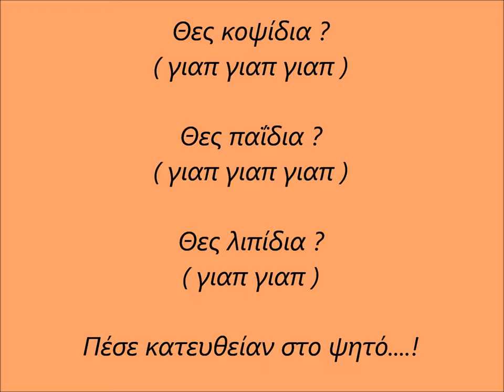Hula - Lion King (greek version) lyrics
Movie: Lion King (1994) by  Walt Disney Feature Animation and  Walt Disney Pictures